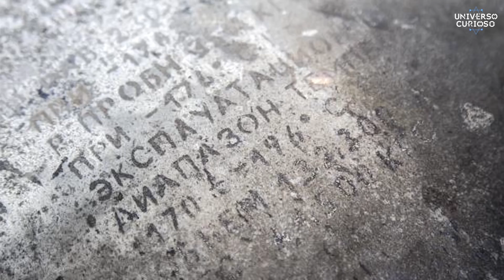Objetos ASSUSTADORES que caíram do céu!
Torne-se agora mesmo um membro de nosso canal e tenha acesso a CONTEÚDOS EXCLUSIVOS aqui no canal. Clique aqui em baixo e torne-se um MEMBRO 👇

O Universo Curioso é um canal de curiosidades que fala sobre tudo que acontece no universo.
Você encontra todo tipo de conteúdo, mas com foco principal em ciência.